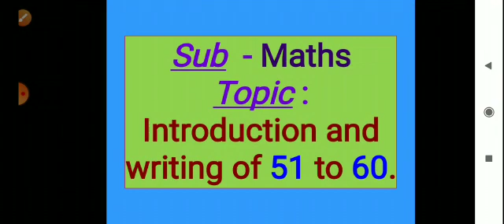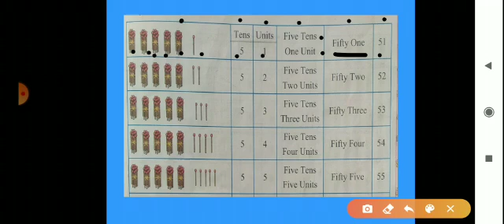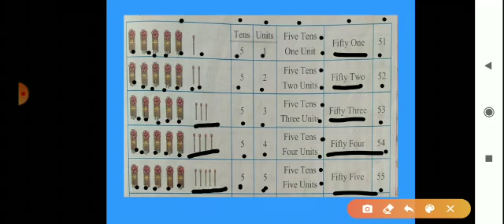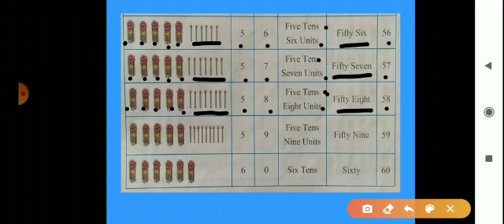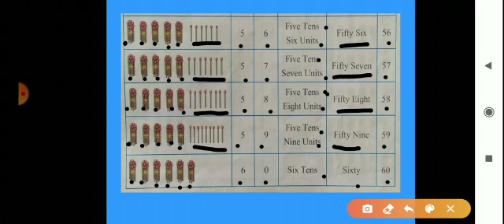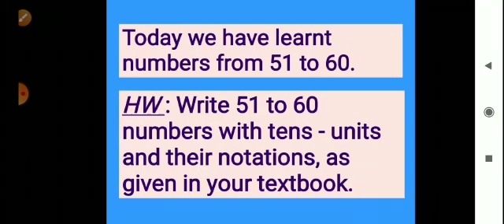Std-1st, Maths- Introduction and writing of 51 to 60